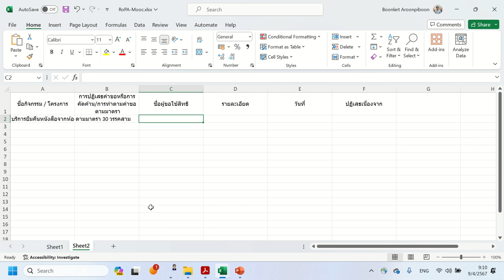คีย์ลัดสลับชีท Excel